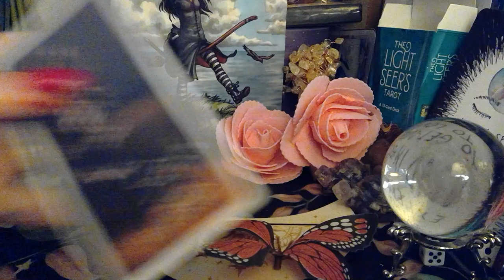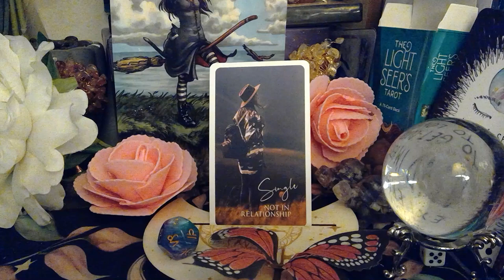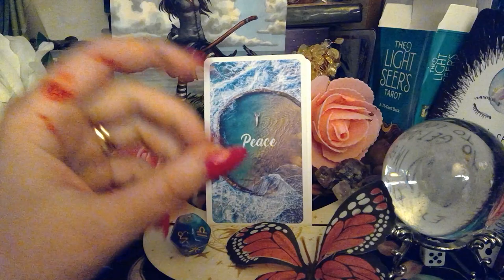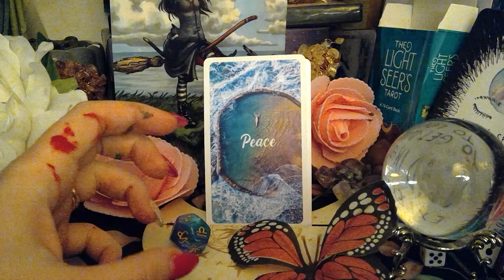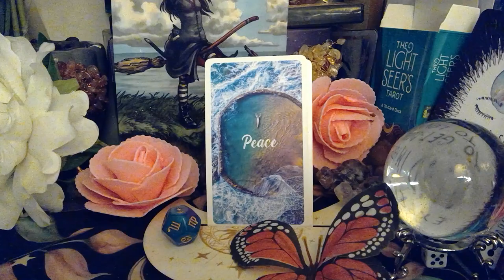Leo ♌ Part 1 Intro MAY Reading Love Reading